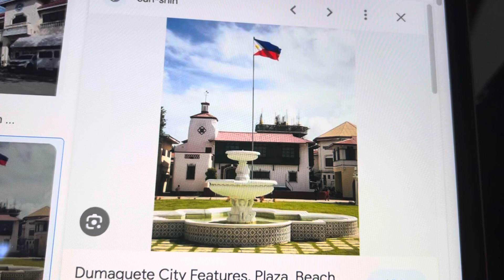Lupang Khinirang | Dumaguete City Hall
Dumaguete City - Poblacion No. 4 (Barangay 4)